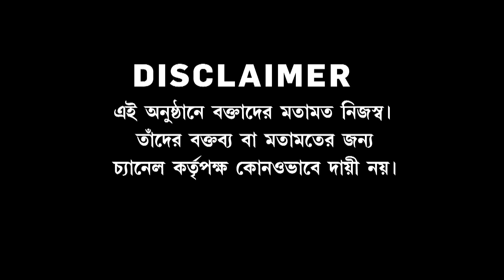নিয়োগের দাবিতে রাস্তায় কাটছে দিন। বৈঠক, প্রতিশ্রুতি, আশ্বাস সবই হল। কবে মিলবে চাকরি?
রিপাবলিক স্বাধীন।
রিপাবলিক নির্ভীক।
আপনিই রিপাবলিক।